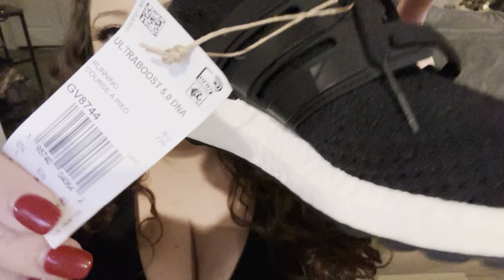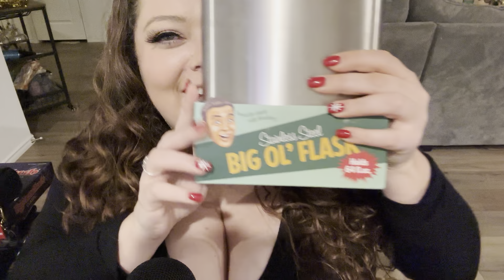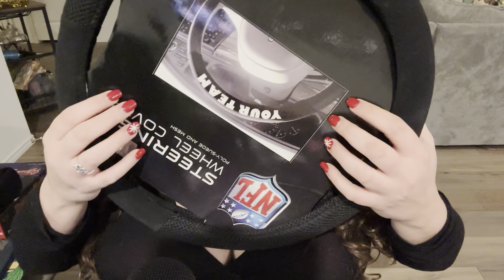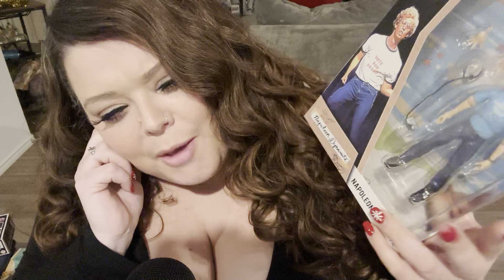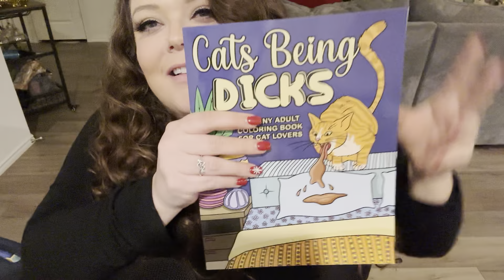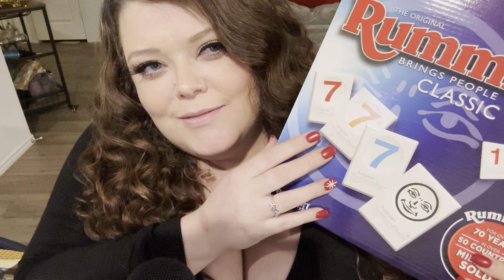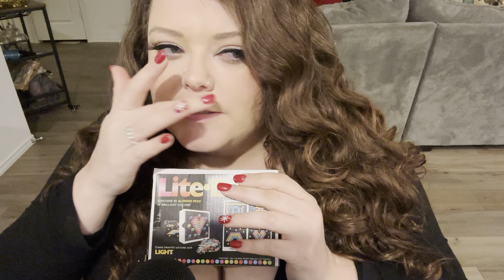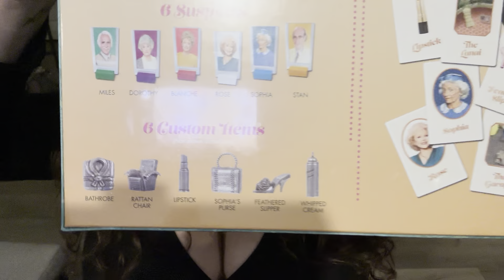ASMR - What I got for Christmas 2022 🎅🏼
Sarah’s Christmas List - Amazon Holiday Gift List